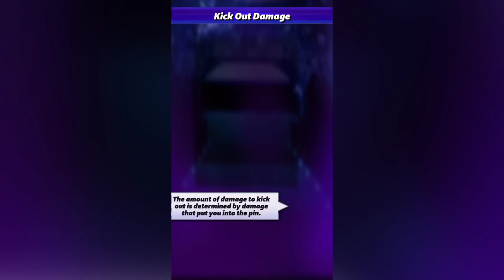Wwe Champions 4 star gold Doink